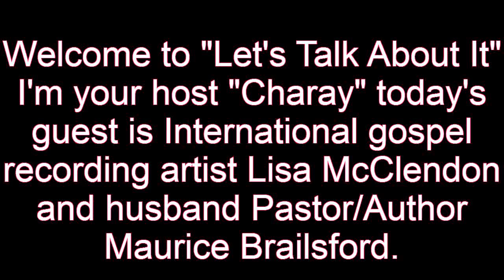Lisa McClendon International Gospel recording artist & Husband Author Maurice Brailsford Episode 31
Lisa McClendon International Gospel recording artist & Husband Pastor/Author Maurice Brailsford, interviewed on my talk show "Let's Talk About It" speaking about new book on forgiveness, being a motivational speaker, new album, and how they build their ministry and working with the youth in their community.